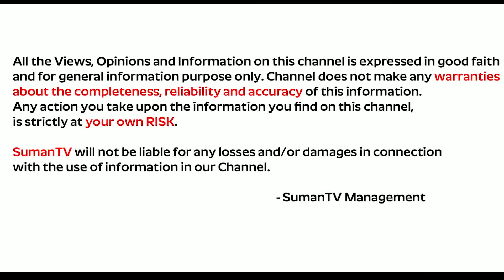Nandigama Suresh On Jagan Real Behaviour | Exclusive Interview | Latest Telugu News | SumanTv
Watch ► Nandigama Suresh On Jagan Real Behaviour | Exclusive Interview | Latest Telugu News | SumanTv